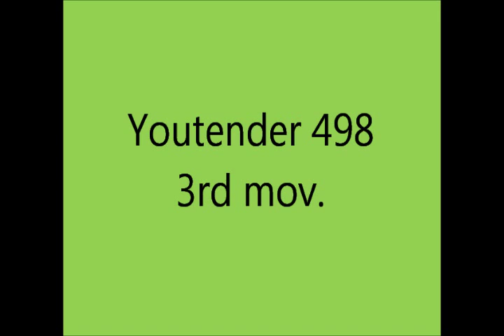Youtender 498 - Giovanni M. da Zama